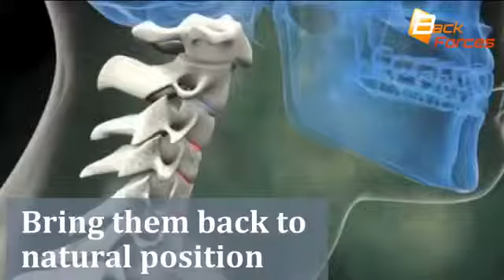Posture Corrector V2